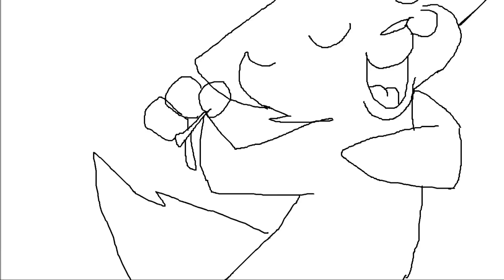mine song part fuzzy socks are a blessing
another part